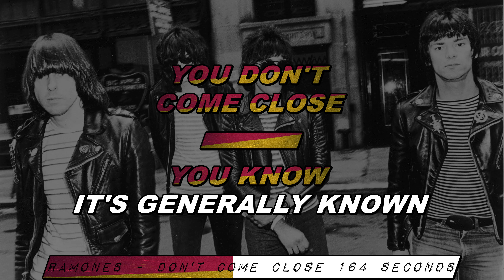RAMONES ✴ DON'T COME CLOSE ✴ KARAOKE INSTRUMENTAL ✴ PMK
"Don't Come Close" is a song by the Ramones, released on their 1978 album "Road to Ruin." The song features the band's trademark punk rock sound, with driving guitar riffs and mid-paced drumming. The lyrics express a sense of rejection and alienation, with the narrator warning someone not to get too close to them. Overall, the song is a strong example of the Ramones' unique style and their ability to deliver catchy, hard-hitting punk rock tracks.